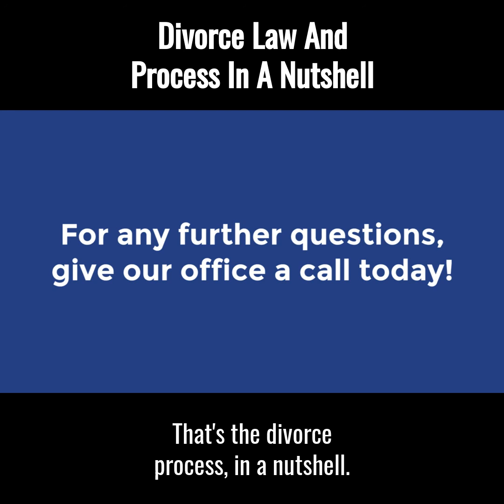Divorce in a Nutshell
Here are the basics of divorce law and the divorce process in a nutshell. There are five key components you need to know before you file for divorce.

1) Grounds for Divorce: While Georgia has many fault-based grounds for divorce, the most common is simply that the marriage is irretrievably broken.

2) Child Custody: This consists of both physical and legal custody. Physical custody is what we most commonly consider to be custody, i.e. parenting time and which parent the child will be living with primarily. Legal custody involves making decisions regarding the child's upbringing, to include educational, religious, healthcare decisions, and more.

3) Child Support: While there are a lot of misconceptions about child support and parenting time, in Georgia, child support is calculated based off a simple equation regarding both parents' income. Discover more child support misconceptions and truths

4) Alimony: Although alimony is falling somewhat out of favor with Judges, it can still be common for spouses in long-term marriages or spouses who stayed home to raise children. You can learn more about alimony in Georgia by watching this video

5) Division of Property and Debts: Generally speaking, most property and debts accumulated during a marriage are considered to be marital property and subject to division, and most property and debts accumulated before the marriage are usually considered to be individual property and debts.